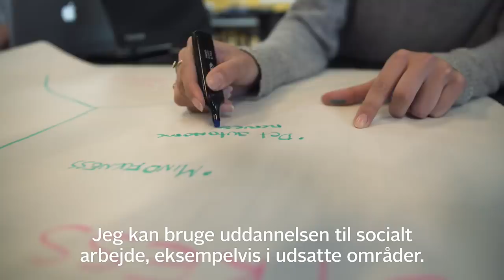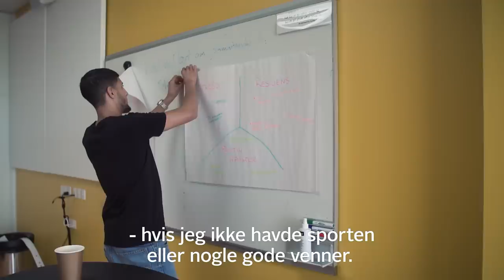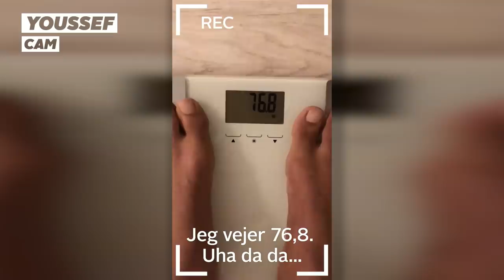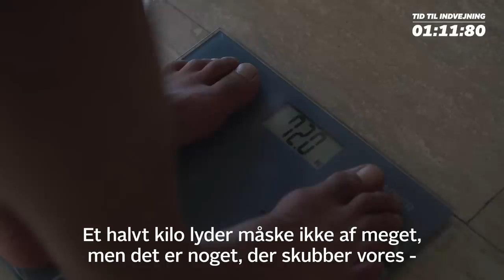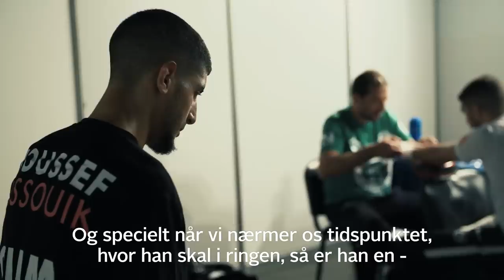Danmarks ukendte verdensmester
Youssef Assouik er far, studerende  - og verdens bedste thaibokser.